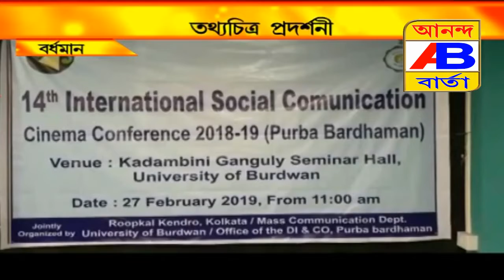CINEMA#বর্ধমান বিশ্ববিদ্যালয়ে ইন্টারন্যাশনাল সিনেমা কনফারেন্স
ইন্টারন্যাশনাল  সিনেমা প্রদর্শিত  হলো বর্ধমান বিশ্ববিদ্যালয়ে
উপস্থিত ছিলেন ডিরেক্টর ঋতব্রত ভটাচার্য